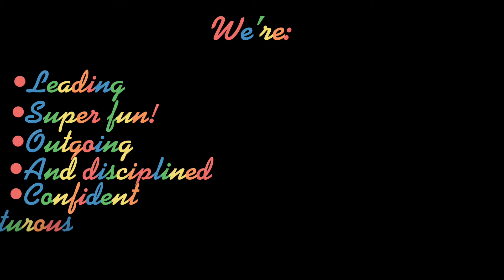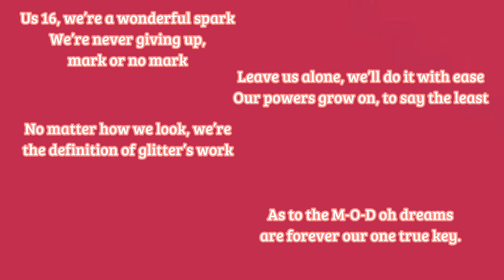We’re MOD Season 4 version lyric video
I do not own the instrumental!